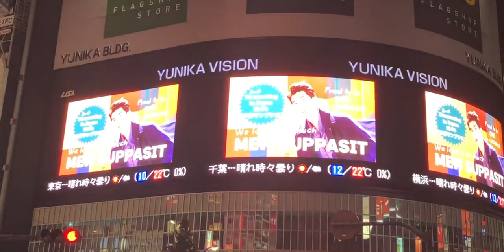When the love from Mew Suppasit's fans is genuine. Mew in Japan